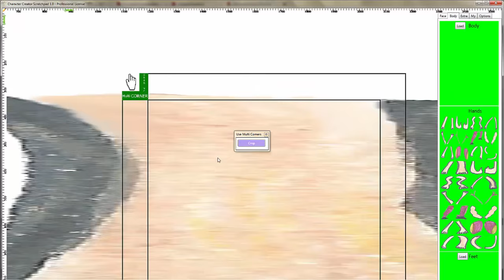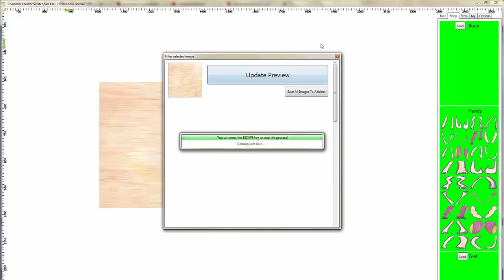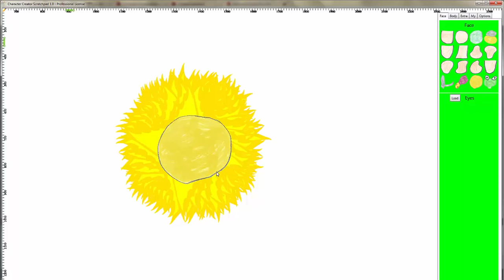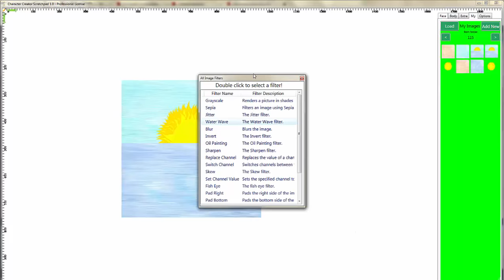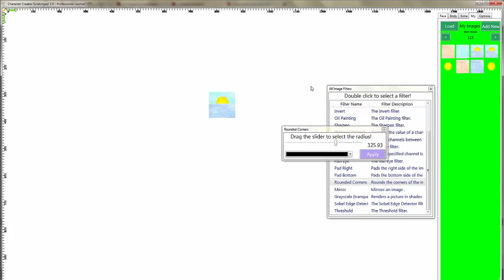Create a sunset in Character Creator Scratchpad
for more information on Character Creator Scratchpad.